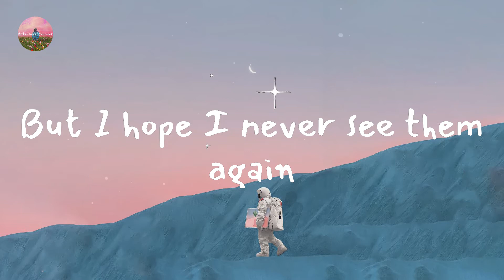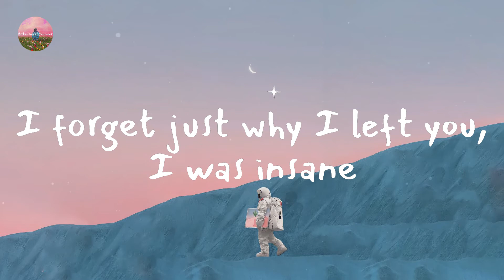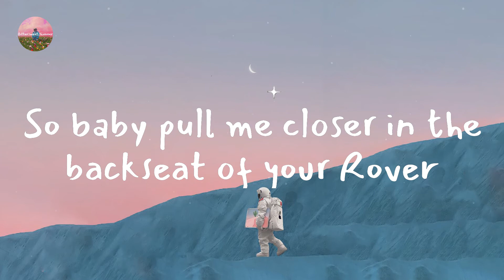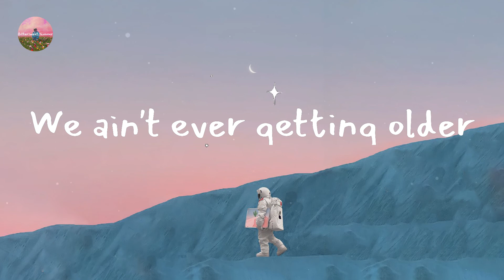The Chainsmokers - Closer (Lyric Video)